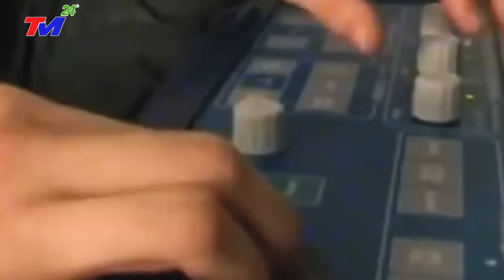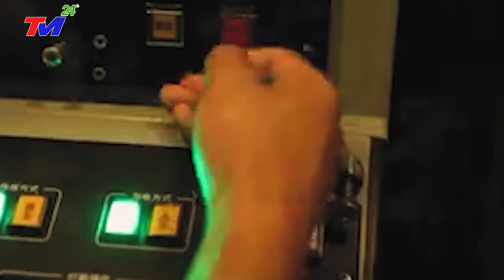QUÁ HOT I NGA ~ CẢNH CÁO "BĂ'N N.ổ 9 TÀU TQ" ở BĐ . T.C.BÌNH CAY CU-PHÁ LÁT ĐƯỜNG LƯỠI BÒ